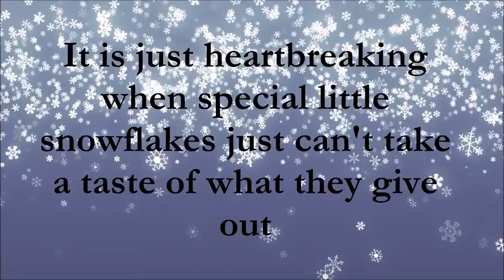PETE WDHCo, GO FUCK YOURSELF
A T.R.O.L.L. production

Pete, You think we care about your ridiculous slander sites??
You just stepped into to the vipers nest.